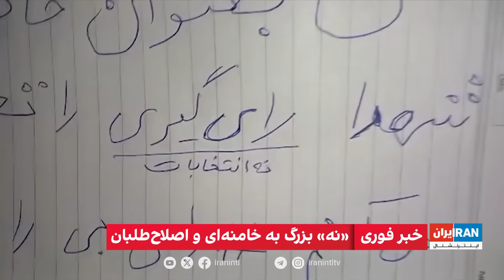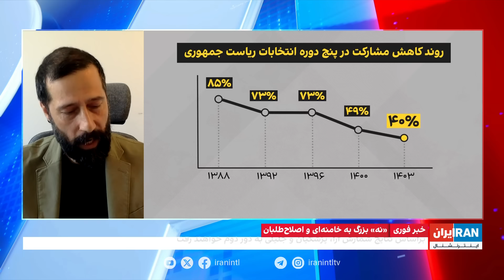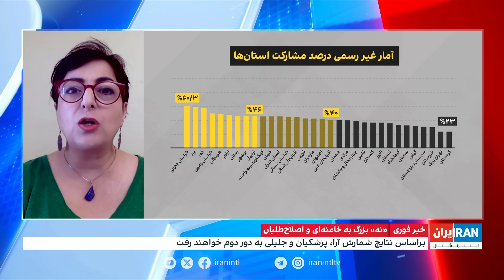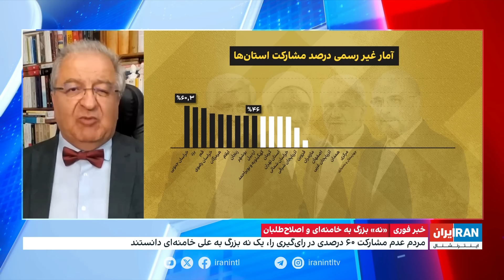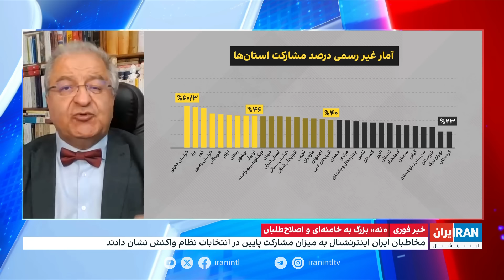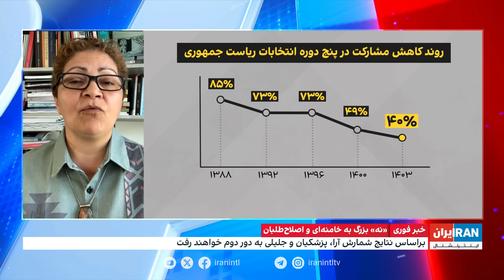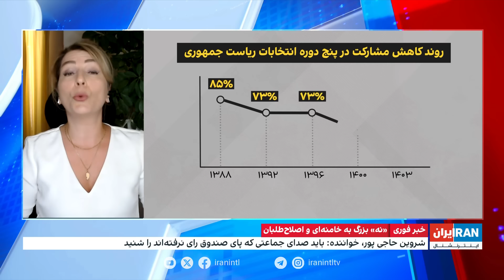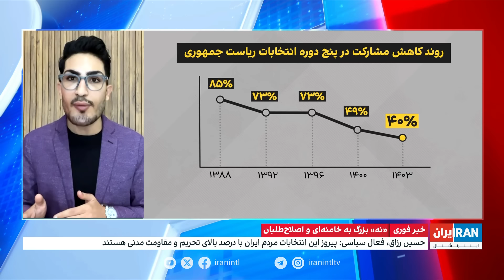اخبار نیم‌روزی| شنبه، ۹ تیر